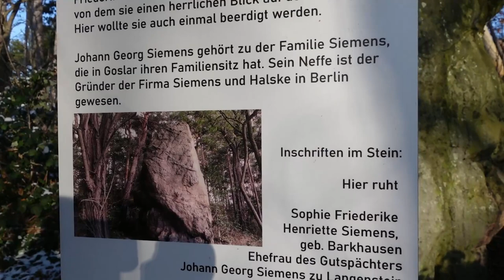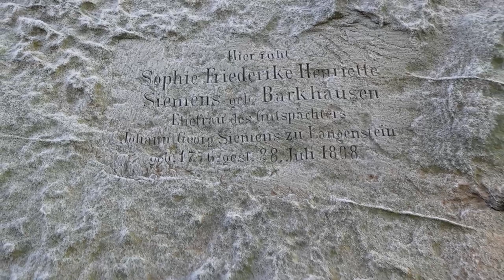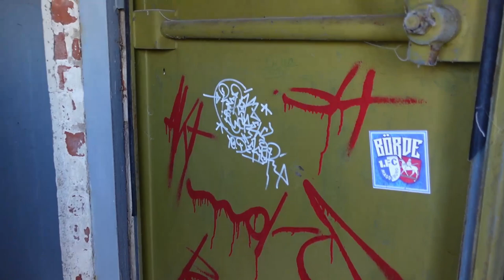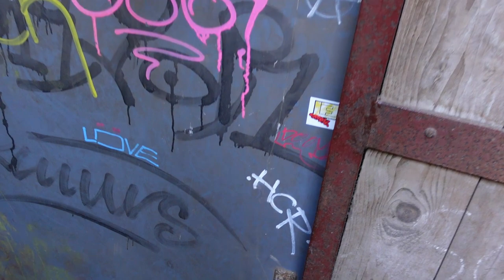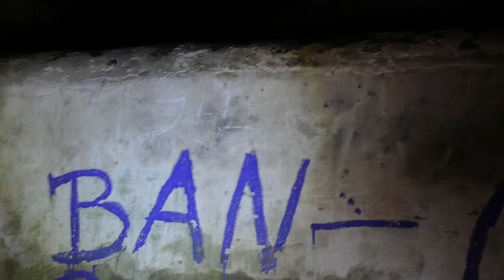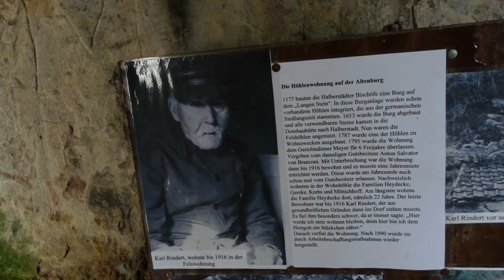Прогулка по горному хребту Лангенштайн Германия